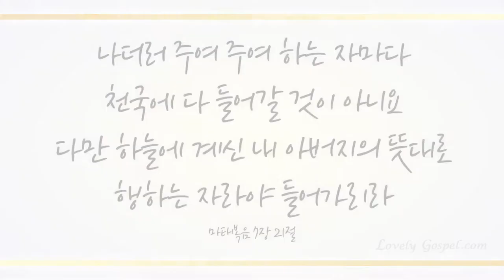나의 갈 길 다가도록 (All the way my Saviour leads me, 384장) - 무슈고 (Monsieur Ko)/(Piano: 현지숙)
국내 유일의  샹송성악가 무슈고(바리톤 고한승)님이 ‘나의 갈 길 다가도록’을 찬양합니다.

찬양들으시면서 하나님을 떠남으로 생긴 고통과 저주와 죽음의 문제가 예수 그리스도 십자가 죽음과 부활을 통해 완전히 해결되었음을 믿고 오직 예수 그리스도를 나의 주인으로 영접하여 하나님의 자녀된 권세를 사용하고 영원한 나라를 향해 오늘을 사는 그리스도인의 축복을 누리시길 기도합니다~ ^^

**반주에 피아니스트 현지숙 님께서 함께해주셨습니다.